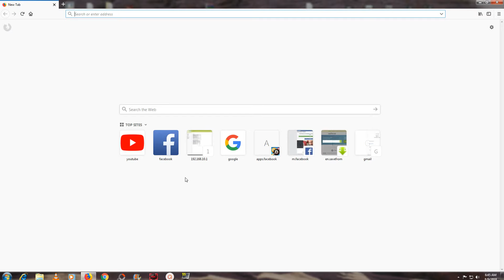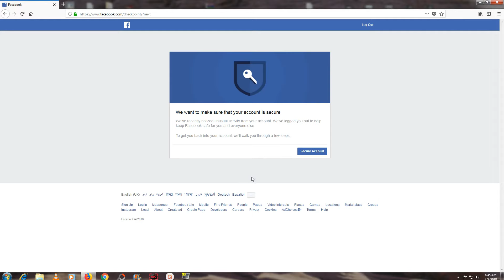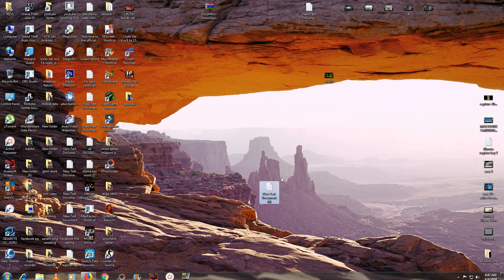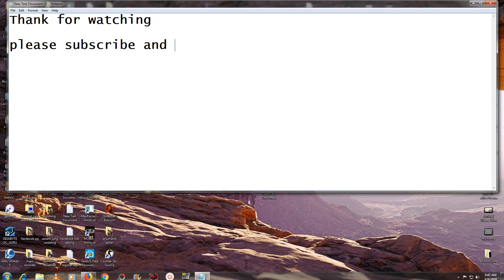how to issue "We want to make sure that your account is secure to Facebook